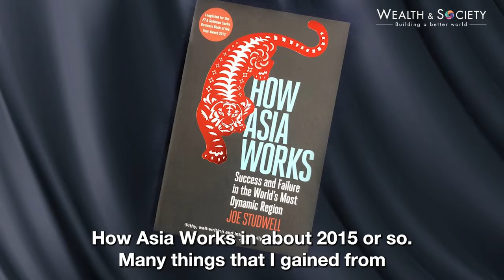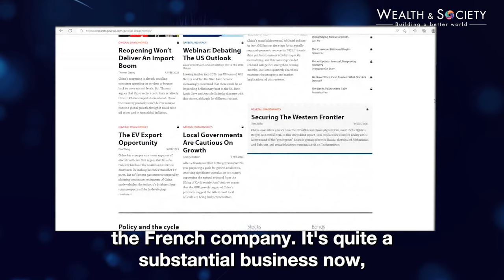Revisiting Joe Studwell, author of "How Asia Works" as he prepares for his thesis on Africa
I talked to Joe Studwell, author of the book, "How Asia Works," about his insights on the development of economies in Asia, China and Africa. Studwell shared his thoughts about the challenges in Africa, such as low population density and the need for educational catch-up to get the population employed in a modern economy. He also delved into the intense commercial engagement between China and Africa and emphasised how Asia sustains its economic growth helped by a critical-mass population.

Have you purchased my new book 📕 - “The Great Transition - The Personalization of Finance is here” 👉🏻 Discover more details and check out the table of contents